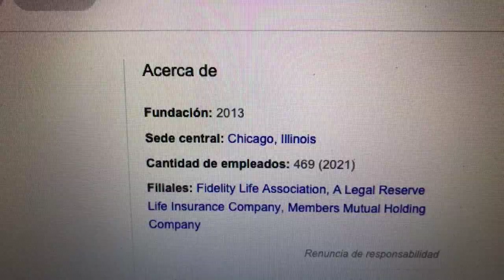🔴 Datos Sobre El Comercio De Acciones De Vericity Inc VERY 🔴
Vericity, Inc., junto con sus subsidiarias, ofrece productos de protección de seguros de vida para el mercado estadounidense medio. La compañía opera a través de los segmentos de Agencia y Seguros.